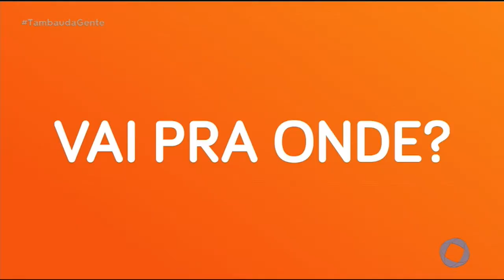Tambaú da Gente - Melev - 01 11 2019